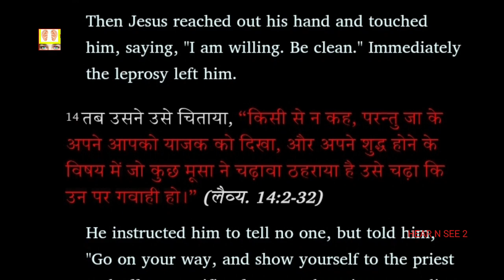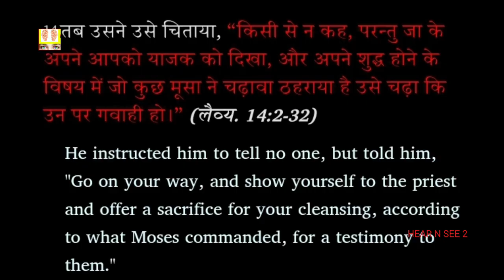ताकि उनपर गवाही हो || testimony has purpose ||रहस्य भाग 72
यीशु ने कोढ़ी को छूकर चंगा किया । और कहा ताकि उनपर गवाहि हो ।
गवाही देने से सामने वाला इनकार नाहींकार्र सकता कि हमें पता नही था ।

बाइबिल एक अद्भुत किताब है

scripture used :

luke लूका 5 : 13-14
मरकुस mark 13: 9
लैव्यवस्था 14

there is a reason for everything in bible .
old testament always matches new testament ..

      or

 vipulshashankmishra@sbi

or

vipulmodel26@oksbi